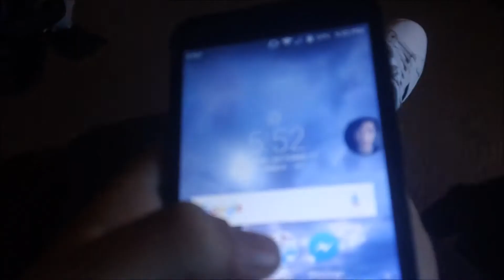Drinking Sour Milk and Other Shenanigans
I hope y'all enjoy this video. Like if you did

Sleepy Eyes by Elohim & Whethan